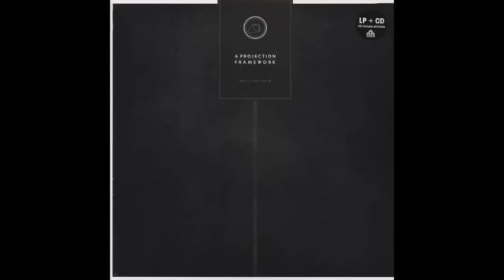In Depth Music Radio 's Post Punk/Gothic Rock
No livestream video after 38:42, sorry about that. But one more music hour extra.

In Depth Music is an independent online music library focusing on late 70’s and 80’s music genres such as post-punk, new wave, indie rock and many more genres from that time. You can for example easily discover new bands which used to be difficult to find.

Support the artist by buying their music.
In Depth Music doesn't earn anything by uploading videos. Remember In Depth Music is a non-profit organization who wants to support the alternative & DIY music scene.

00:00. Subterfuge - This Long Hour
04:27  Human - Last Exit Before The Crash
07:55. Rosetta Stone - Downplay
11:56  Palais Ideal - A Black Noise
14:48  Soror Dolorosa - A Dead Yesterday
19:50  Beastmilk - Nuclear War
22:33  Animal Youth - Sunday
26:55  Drahla - Serenity29:16  Desperate Journalist - I Try Not To
32:40. Dead High Wire - Worship
37:37 The Homesick - The Best Part Of Being Young Is Falling In Love With Jesus
41:29  Fotocrime - Duplicate Days
44:49  KARIES - Misere
48:00  MONSTRE! - Giorgio Armani Nejad
52:07  Whispering Sons - Stalemate
55:50  SUPERNOVA 1006 - Melting
58:53  Then Comes Silence - Slowly Dragging You Down
01:02:19  A Projection - No Light
01:05:22  Rosetta Stone - Tomorrow For Us
01:09:19  Human - Quai Des Etroits
01:13:31  Subterfuge - Bitter End
01:18:26  Soror Dolorosa - The Figure Of The Night
01:22:52  Palais Ideal - Stellar Mass
01:27:23  Animal Youth - Rainy Day
01:32:13  Whispering Sons - Alone
01:35:57  Desperate Journalist - Hollow
01:41:12  The Homesick - Mattheus
01:46:32  Fotocrime - Always Hell
01:50:26  A Projection - Next Time
01:53:41  Drahla - Primitive Rhythm
01:57:44  Beastmilk - Fear Your Mind